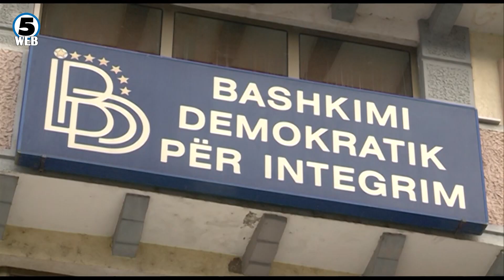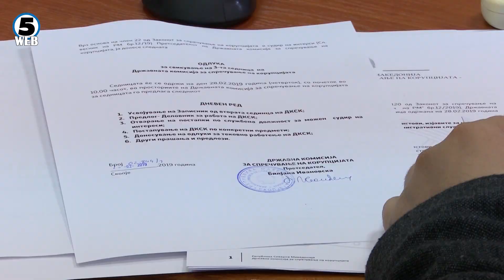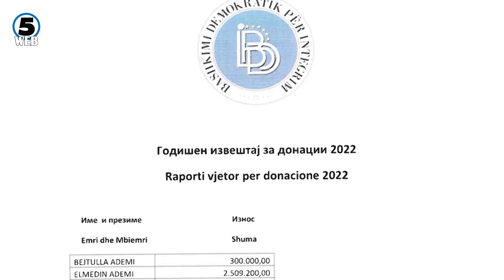Антикорупциска го истражува милионскиот тендер кој го доби „Еуровија“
Предметот кој го отворија антикорупционерите за фирмата донатор на ДУИ „Еуровиа“, а која доби тендер тежок 1.8 милиони евра од Минситерството за надоврешни за реконтрукција на салата „Борис Трајковски“ е при крај.